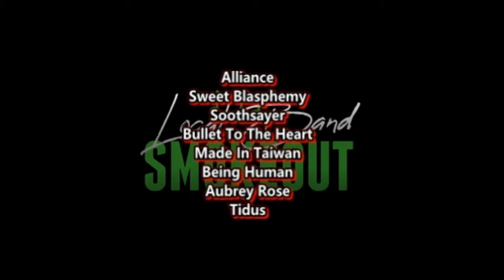THE NEXT BLACKPINK ?! G22 - Bang ( Reaction / Review ) LIVE ON WISH 107.5 BUS